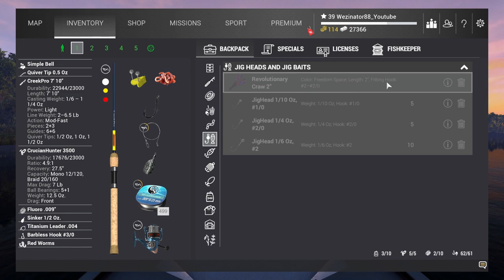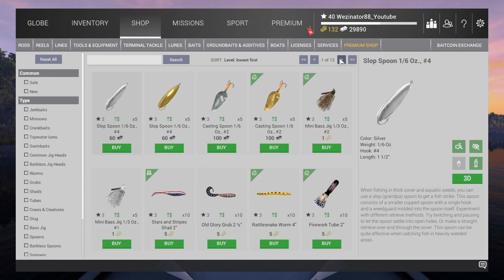Fishing Planet. Cannon Salute.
Fishing Planet.

Fishing Planet is a unique and highly realistic online first-person multiplayer fishing simulator developed by avid fishing enthusiasts for anglers to bring you the full thrill of actual angling! Choose your lures, make your trophy catches, discover new possibilities and sharpen your real angling skills anywhere, anytime with your friends! The game is FREE to play and just a download away! Fishing Planet® isn’t just another game about fishing. Stunning eye-candy graphics, superb hydro and aerodynamics, realistic tackle behaviour and damage based on actual simulation physics and, most importantly, fish with artificial intelligence for completely lifelike behaviour make this a true-to-life fishing simulator that can help you improve your actual angling skills! The combination of unique graphics, realistic game physics and sophisticated AI will bring the realistic world of fishing directly to your screen.
150+ species of fish, each with its unique behaviour and AI. + Event Fish
22 scenic waterways with multiple locations, various climatic conditions, bottom terrains and vegetation.
Kayaks and 3 types of different motorboats boats: metal boats, rubber boats, and bass boats that have unique speed, durability, parameters, and features.
Complex AI system for fish behaviour that correlates with seasonal and climatic change, time of day, speed of water current, bottom contour and type (colour and structure), water and air temperature, wind, etc. Biting/striking reactions for each fish species are completely realistic and natural as well as specifics of lure attacks.
Photo-realistic graphics – using latest high-end tools for ultimate photo-realism: photogrammetry, all waterways are based on real location.